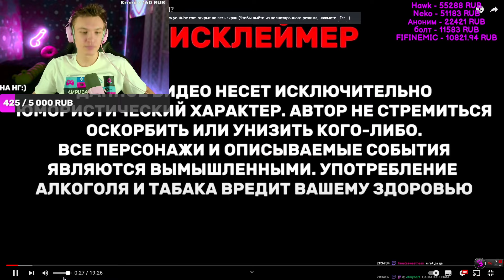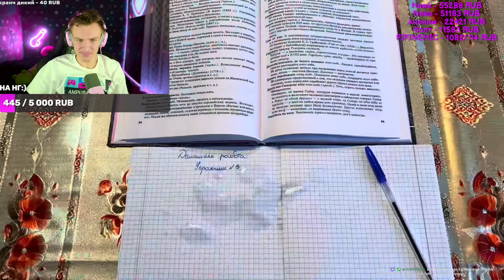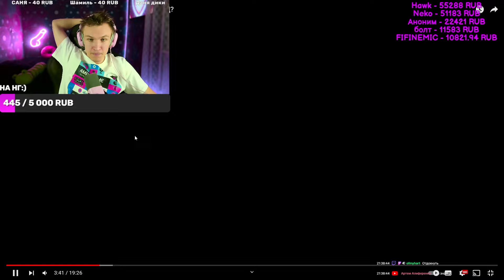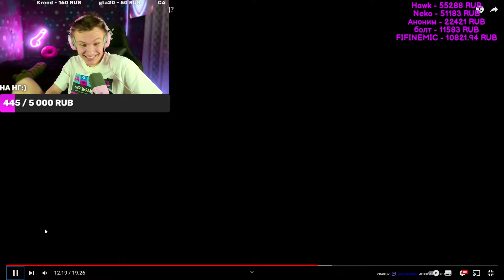😭БАТЯ ТЫ КУДА?😭 CRUN4CH СМОТРИТ ▶ БАТЯ И БЕРЕМЕННОСТЬ! КТО ЖЕ ВСЕ-ТАКИ ОТЕЦ?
Автор и его контакты:
🎁Характеристики моего ПК :
🍩 Материнская плата: Gigabyte B560M
🛸 Процессор: Intel i5 10400F
🚽Видеокарта: RTX 3050
📍 Оперативная память: HyperX 16 GB DDR4
🏮 HDD: Toshiba 1TB, 7200rpm
💿 Клавиатура: Bloody S87 Energy
📀 Мышь: GMNG 980
🖲 Наушники: Fifine H6
🔊Микрофон : Fifine AmpliGame A6

Для оптимизации:
Стрим
Прямая трансляция
игры
геймплей
веселье
реакции
кранч
школа
треш
нарезка